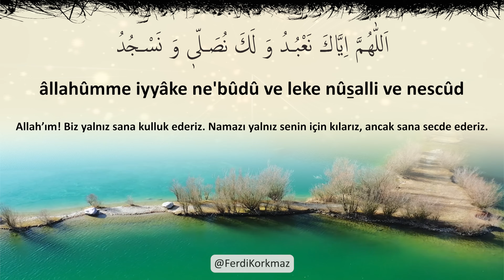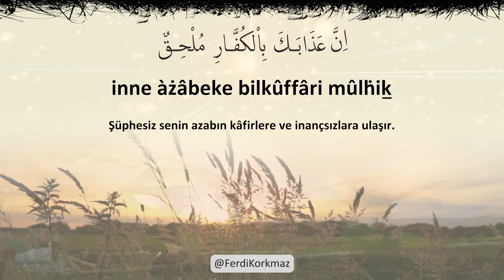Kunut Duaları - Kunut Duası 1-2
Kunut duaları Ebu Hanife'ye göre Vitir Namazının son rekatında tekbir alınarak okunan duanın adıdır.

*Kunut Duaları hangi namazlarda okunur?*
Ebu Hanîfe'ye göre, kunut duasının farz namazlarda geçici bir süre için okunduğu ve daha sonra kaldırıldığı için, sadece vitir namazın son rekatında okunması yönündedir. Ancak bir fitne, belâ ve musîbet vuku bulduğu zamanlarda sabah namazının farzında da kunut okunabileceğini belirtmektedir. Kunut Duaları İmam Şafiî ve İmam Mâlik’e göre, sabah namazının farzında rükû ile secde arasında kıyam halinde okunur.

*Kunut Dualarını bilmeyen ne okur?*
Kunut duasını bilmeyenler, “Rabbenâ âtinâ” duasını veya üç defa “Allahümmağfir lî” ya da “Yâ Rabbî” dediklerinde kılınan vitir namazı geçerlidir ve kazası gerekmez.

Hanefîlere göre, vitir namazının üçüncü rekâtında kunût yapmak vaciptir. Kunûtta tekbir alınır ve kunut duaları olarak bilinen “Allahümme innâ neste’înuke” ve “Allahümme iyyâke na’büdü” duaları okunur.